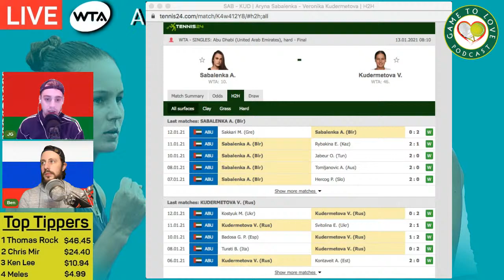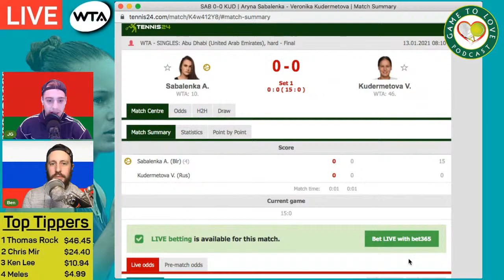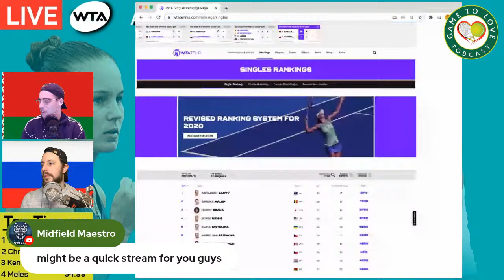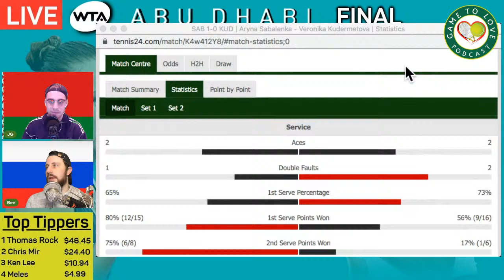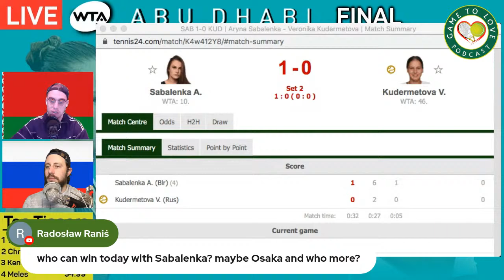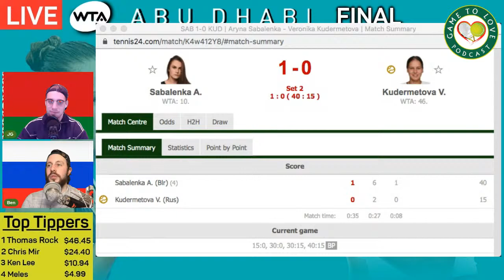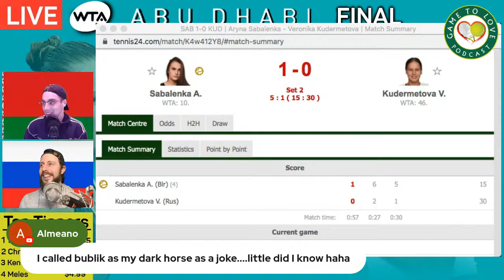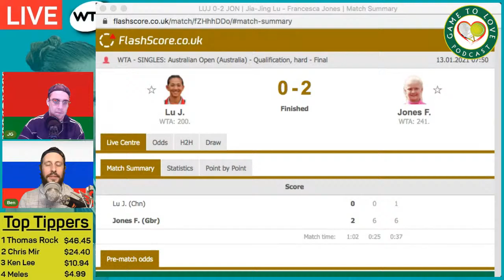WTA Abu Dhabi Open Final 2021 | Sabalenka vs Kudermetova | GTL Tennis Podcast LIVE Watchalong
Join us for the final of the WTA Abu Dhabi Open between Aryna Sabalenka and Veronika Kudermetova!

Sabalenka looking to win her third straight tournament to start 2021 the way she ended 2020!
Kudermetova looking to win her first ever WTA title at the first time of asking!

Group Name: GTL Tennis League

Stay safe :)